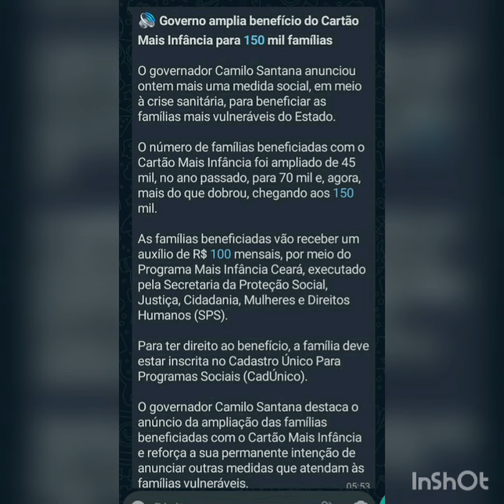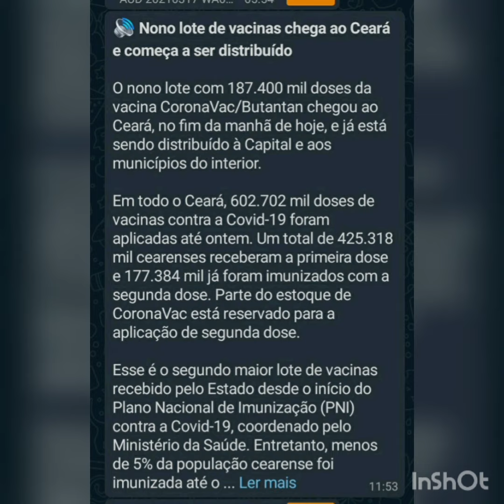Matéria governo do Ceará